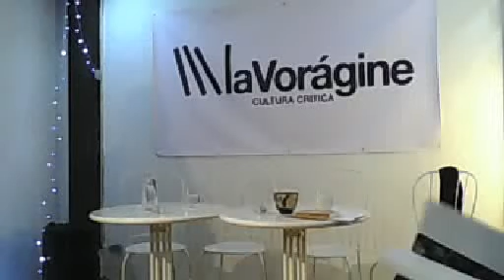Poesía Necesaria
El aire está ahí. No siempre somos conscientes de que es su existencia la que justifica el leve hilo que nos conecta a la vida. Pero está ahí. Es como la poesía: lenguaje tan humano como la voz de la tierra que conjugado de forma sincera puede trascender la dura costra que nos protege de las emociones y los avatares.

La poesía es necesaria para respirar aunque no lo sepamos. Quizá es uno de esos rasgos que nos hace humanos, que nos aleja de la animalidad y nos dota de alma. De ser así, el ciclo abierto que iniciamos este viernes 13 de junio será alimento preciso. Coordinado por la también poeta Dori Campos, a la primera cita acuden tres voces diferentes: Maxi de la Peña, Mariano Calvo Haya y Luis Campos. Tres rondas de 2 poemas cada uno y un final con música para que Inés Fonseca cante a Miguel Hernández y así recordarnos, que aunque olvidemos, somos lo que otros han escrito para hacernos gentes mejores, más dignas, más hermosas.